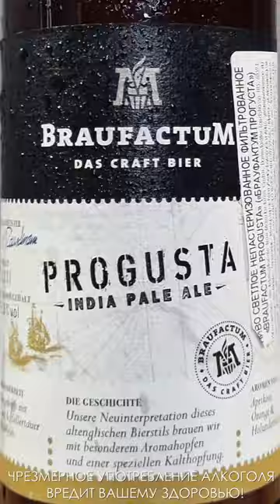Немецкое пиво BraufactuM Progusta IPA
На обзоре пиво светлое непастеризованное фильтрованное BraufactuM Progusta IPA от Radeberger разлито в коричневые 0,33 бутылки 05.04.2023 со сроком годности полтора года.
📄 В составе: вода, ячменный солод, хмель. Плотность начального сусла 16.5%, алкоголя 6.8%.
Не Прачка, но для масс-маркета отличная IPA, подойдет для новичков крафтолюбов, которые только знакомятся со стилями. Это отражает и нижняя граница индекса горечи в 50 IBU.
👍 8/10 points (оценка с учетом цены в 5.45 рублей, 140 российских рублей, 1.70 доллара).